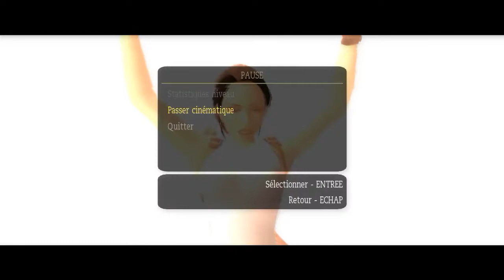Tomb Raider Anniversary - Glitchless Speedrun - Egypt LVL3 (20:22)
Tomb Raider Anniversary - Glitchless Speedrun - Egypt LVL3
Done in 00:20:22